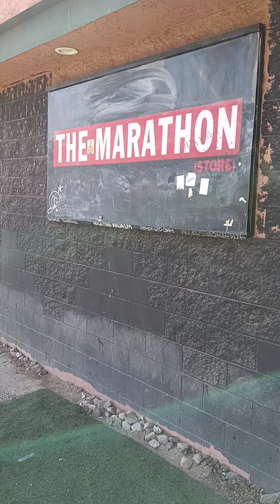Nipsey Hussle Store Crenshaw/Slauson